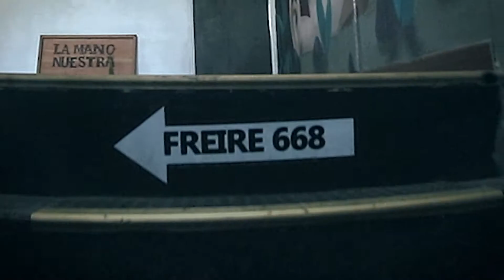EspacioMove - Poledance & Flow [SPS Prod. 2021] Instructora Catalina Tapia, San Bernardo - Chile